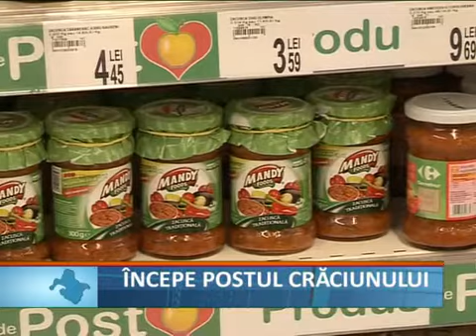Incepe postul Craciunului